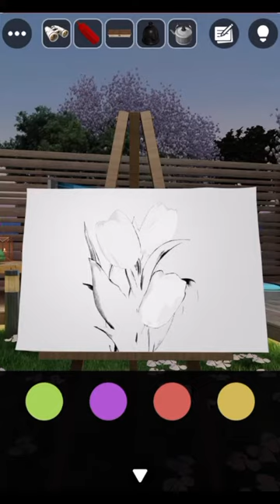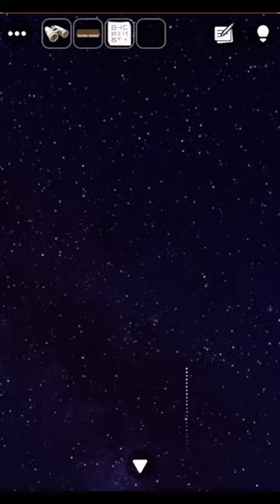[GBFINGER STUDIO]방탈출 - Escape Room Club: 유에프오(UFO) 공략 full walkthrough